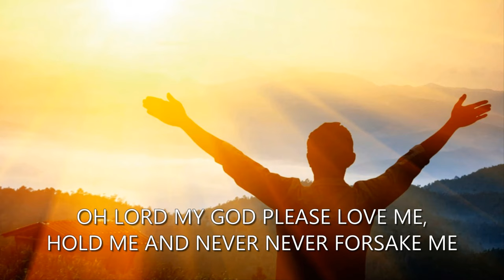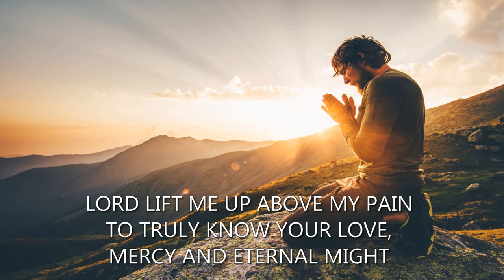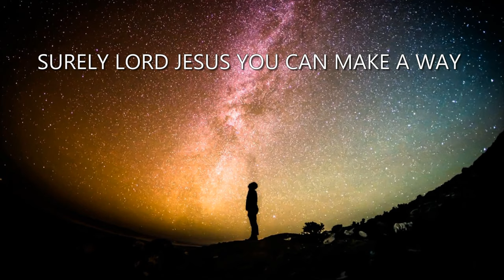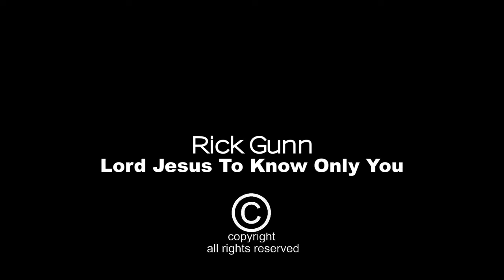Rick Gunn - Lord Jesus To Know Only You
We were asked by the artist to produce and publish this video on their behalf.